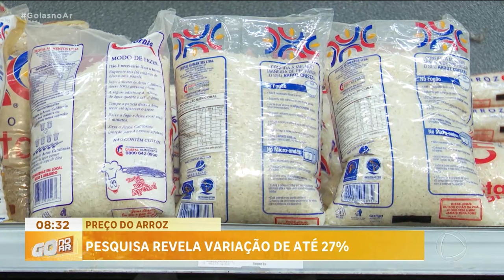ARROZ JÁ APRESENTA VARIAÇÃO DE PREÇOS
COM O ALAGAMENTO NO RIO GRANDE DO SUL, MUITO SE FALOU NUM POSSÍVEL AUMENTO DE PREÇO DO ARROZ.